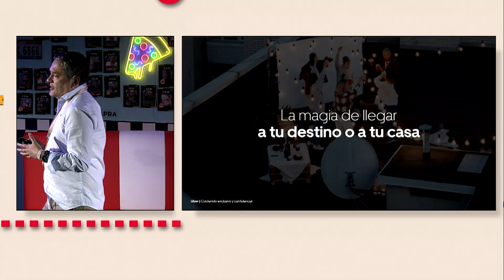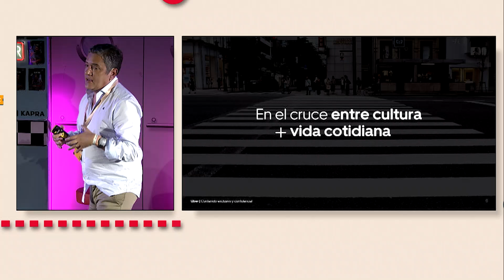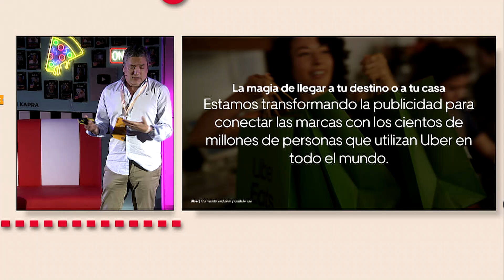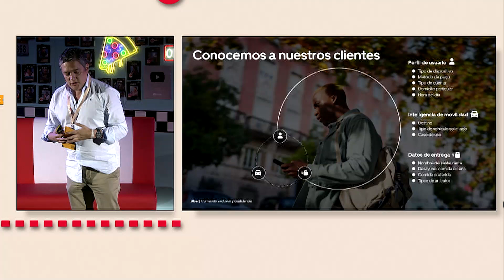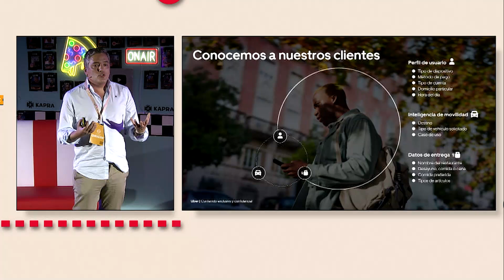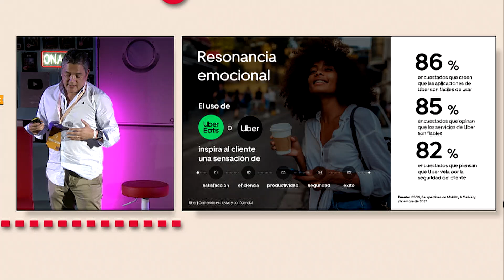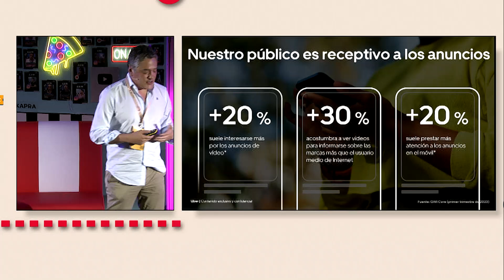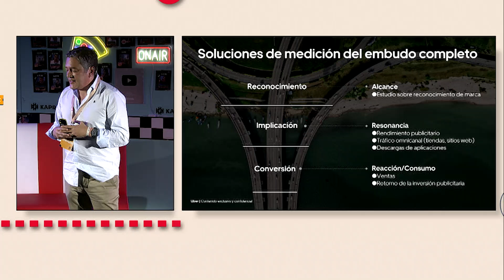Momentos en movimiento | Ponencia Uber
Ponencia sobre el impacto de la Publicidad de Uber sobre el consumidor.

👉🏼 Marketingdirecto.com es el medio de comunicación líder del sector en noticias de marketing, publicidad y marcas.